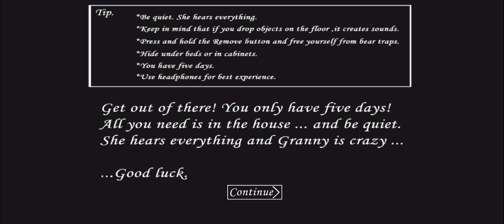Killing Granny in My Way ! 👵